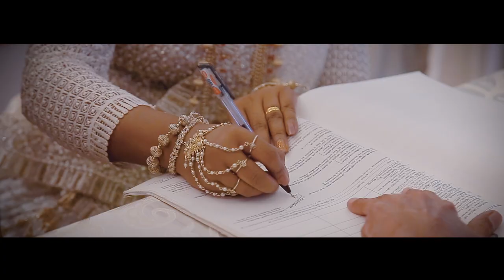Nidarshana & Nikeshala Wedding Day Trailer Visual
The Media House - Video Packages
Preshoot Rs.20,000/=,  Wedding or Homecoming = Rs.30,000 Wedding + Homecomig = Rs.50,000